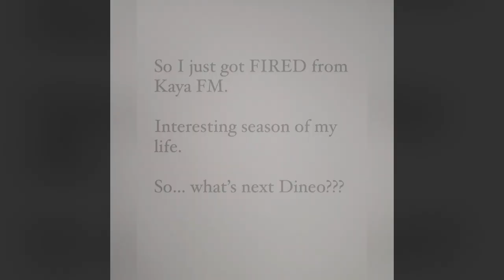Not Sizwe Being Dragged In Dineo Ranaka’s Drama With Kaya FM